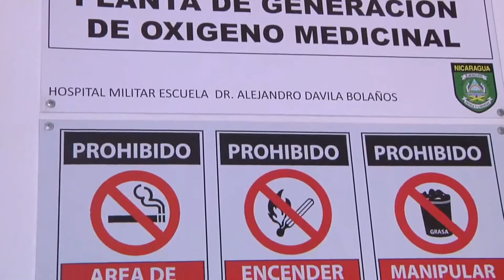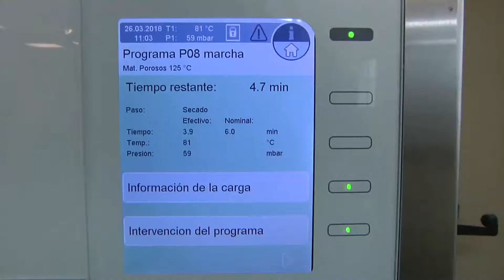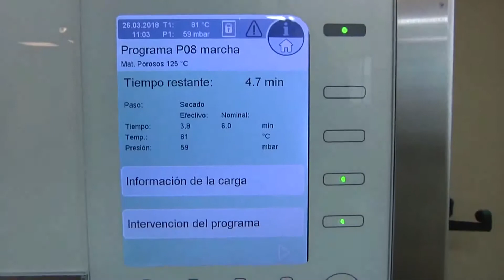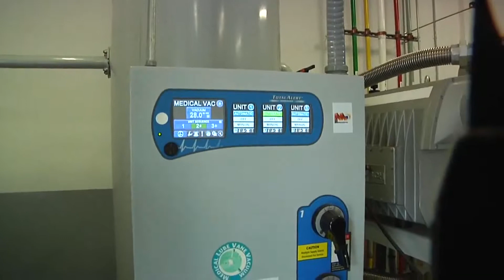Hospital Militar Comprometidos con el medio ambiente